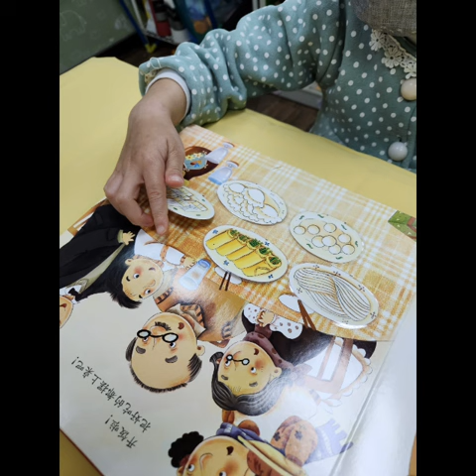年初一。齊拜年｜繪本故事x和諧粉彩｜花絮｜大吉大利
年初一。齊拜年
花絮🥰🥰

［一喜童遊］祝大家💖
新春如意，主賜平安，主恩常在❤️
身體健康，心想事成，大吉大利🍊

合作埸地
小麥籽兒童成長坊 Little Wheat Enabling Centre

🥰歡迎 自組 / 私人機構  跟我聯絡商討合作開辦各項課程。